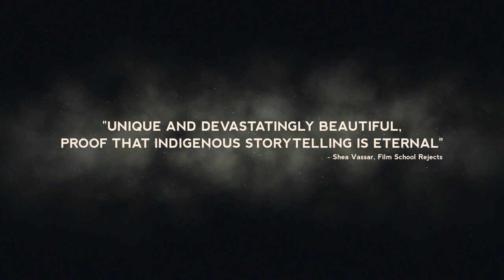Night Raiders - Official Trailer (2021) Elle-Máijá Tailfeathers, Brooklyn Letexier-Hart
2043 - in a dystopian future a military occupation controls disenfranchised cities in post-war North America. Children are considered property of the regime which trains them to fight. A desperate Cree woman joins an underground band of vigilantes to infiltrate a State children's academy and get her daughter back. A parable about the situation of the First Nations, Night Raiders is a female-driven sci-fi drama about resilience, courage, and love.

The film stars Elle-Máijá Tailfeathers, Brooklyn Letexier-Hart, Gail Maurice, Amanda Plummer, Alex Tarrant, Violet Nelson, Shaun Sipos, and Suzanne Cyr. The executive producer is Taika Waititi.

Night Raiders, written and directed by Danis Goulet, arrives in theaters, on demand, and digital on November 12, 2021.